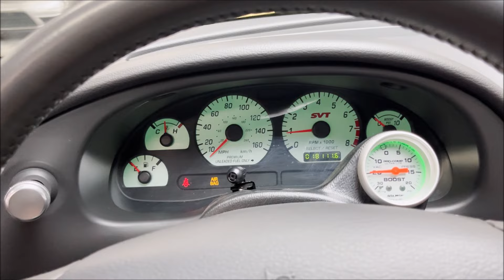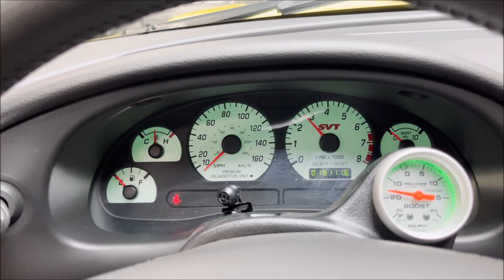2004 Ford Mustang SVT Terminator Cobra! Only 18K original miles! Rare Zinc Yellow Clearcoat Paint!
Only 18K original miles! Finished in Rare Zinc Yellow Clearcoat Paint w/ Dark Charcoal Leather and Microsuede Upholstery! Powered by a 4.6L Supercharged V8 pumping out a whopping 503 WHP! 6 Speed Manual Transmission! Suntek CIR Ceramic Window Tint and Suntek Ultra Paint Protection Film on front bumper, partial hood and partial fenders! Tastefully upgraded with ACFO Intercooler, JLT Cold Air Intake, Borla Type S Cat Back Exhaust, BBK Performance Off-Road H-Pipe, Kenny Brown G-Load Brace, H&R Springs, Steeda Bumpsteer Kit, Steeda Short Throw Shifter and Alpine Stereo! Loaded with Fog Lights, Cobra Branded Calipers, SVT 18" Chrome Wheels, Aluminum Pedals, Boost Gauge, Cruise Control, Power Windows, Power Door Locks, Air Conditioning, SVT Tachometer, Limited Slip Differential and much more! 100% Carfax Certified with no accidents or damage. NON-SMOKER. We accept trades and can arrange nationwide enclosed shipping. Comes with books, manuals, 2 keys, OEM Ford parts, floor mats and more! Financing may be available with qualified credit. Buy smart from Diamond Motorworks!